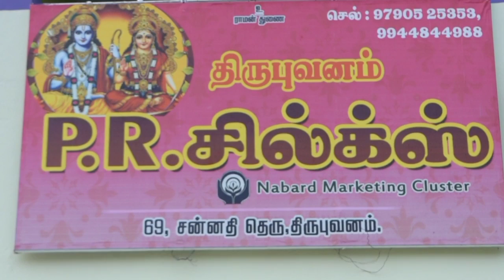Thirubuvanam pure 😀😀 silk sarees Talampoo Design Traditional collection kanchiburam 😍😍 silk sarees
thirubuvanam original silk sarees
address
door no 13/1 thalaiyar street
thirubuvanam
kumbakonam thanjavur
Tamilnadu India
shorts,
short video song,
how to upload short video on youtube and viral,
how to make a viral short video,
how to make a viral shorts,
how to viral a short video,
shorts by kd,
bike,
shorts bangla,
shorts bengali,
sort comedy video,